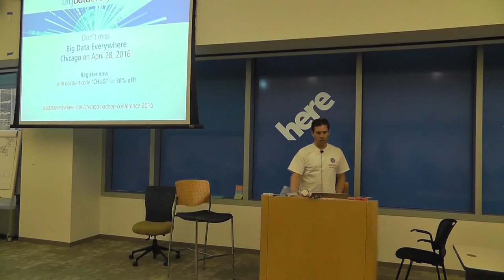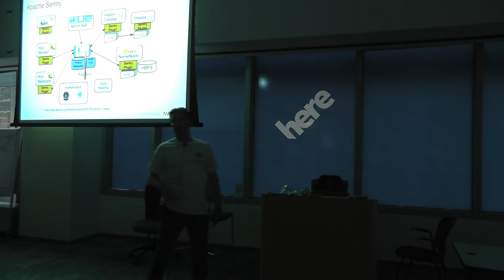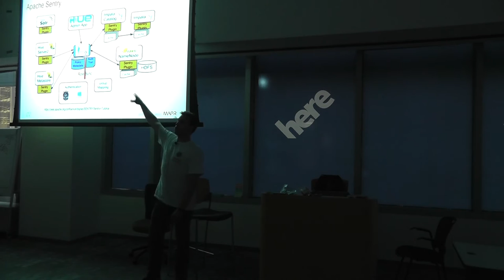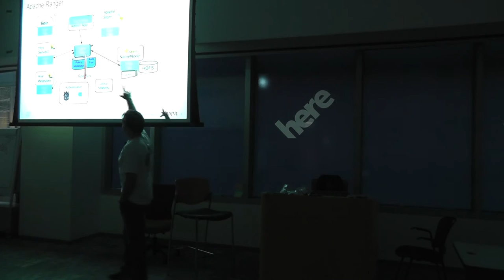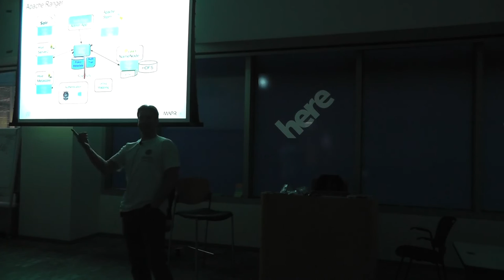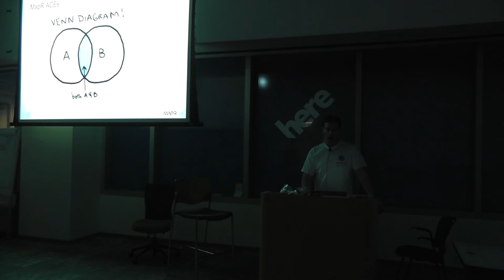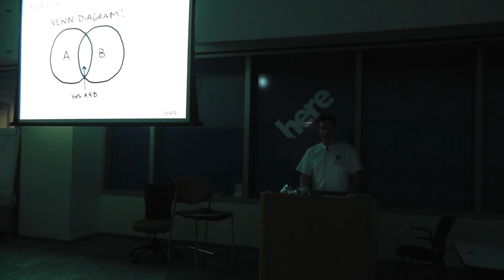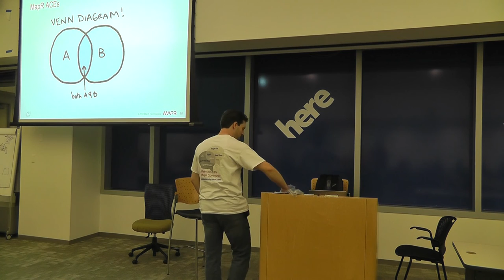Access Control for Distributed Data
Access control for data is much more complicated now that folks are not just using Hadoop with the HDFS API. Though the Hadoop community has made some very specific decisions on how they will facilitate data access via the HDFS API. Mike will explore and apply the broader Apache communities approach of the HDFS API access control lists. We will apply and then compare this to several use cases for compliance and broader security. He will cover the broader Apache community and why it has chosen to depart from other Apache projects like Sentry and Ranger. He will also cover examples of where these other tools are not sufficient. Attendees, should plan on leaving with some practical hands on steps to take in their own environments to provide better more secure data access.

Mike is a former IBMer where he co-founded IBM healthcare transformation lab.  The Lab was a center for healthcare integration and analytics.  His work includes genomic research of the HIV virus, gene ontology specifically for food plants in agriculture.  Mike, founded a nonprofit to promote Urban agriculture and the data science behind food production.  He has worked with NGO's, heads of state and presidential cabinet members helping them learn and understand the next generation Agriculture and food supplies.  He is now working with the electronic frontier foundation to develop new licences for providing and keeping data open and free. He is active in the the Chicago hacker/maker movement and logs many of his creative hours at Workshop 88 in the Chicago Suburbs.